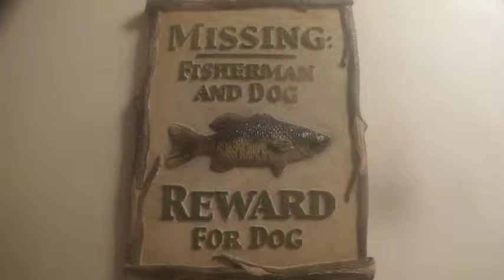Bank Fishing Spring Time Bullhead Fishing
Bank Fishing spring time Bullhead. Don't let the Game Vultures get you!